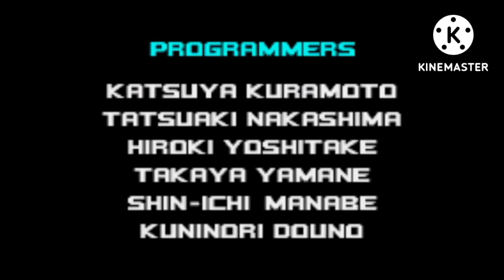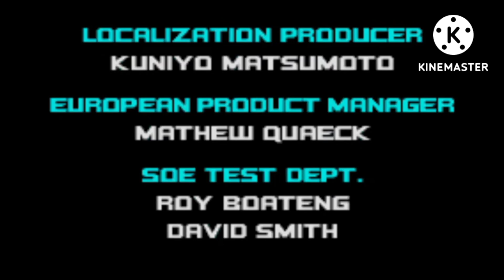Sonic Advance 2 Playthrough (GBA/PC Emulator) - Part 3 - SuperTails16